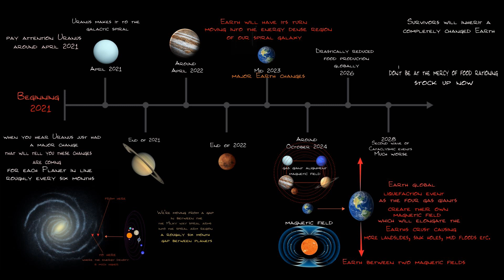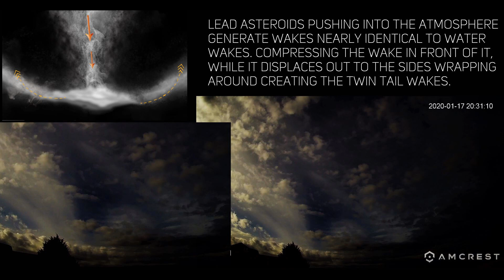2023 Mid-Year Events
Almost forgotten about the chart I put together a couple years back, which predicts different Planets making the transition through the Galactic sheath or spiral arm band etc. So far, every prediction prior has been, spot on, with verification from space based scientific satellites/probes & Observations form Earth observatories. Some of the effects on other Planets have been things like Saturn giving off an energetic show at its poles with a rare & extreme Aurora showing how it received a large amount of energy when it made its transition.  In April 2021, Uranus emitted X-rays for the first time since science started observing it with probes. April 2022 Jupiter's big red spot "storm system" changed its direction all of the sudden, which could signal polarity change. November 2022 they detected two different auroras at the same time on Mars, never before seen and now it's our turn to transit whatever is affecting our solar systems planets. What will happen is anyone's guess, but it seems like something will be energizing our planet beyond its threshold. Could be a grid down event, prolonged internet outage, certainly more plasma fires, massive and rare auroras, lightning storms & geological events & extreme weather.